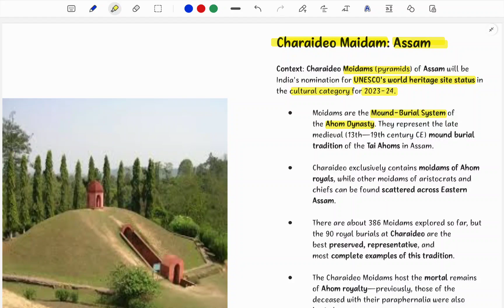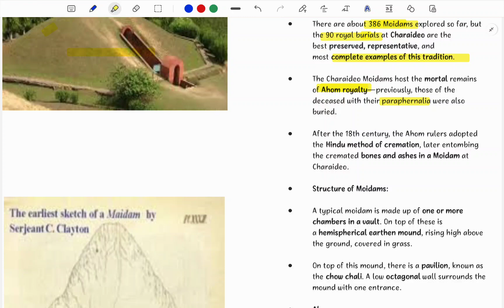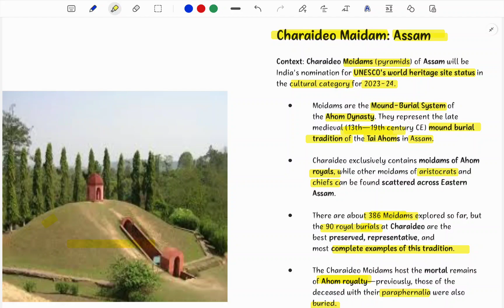pyramids found in India during ahom kingdom explained in telugu